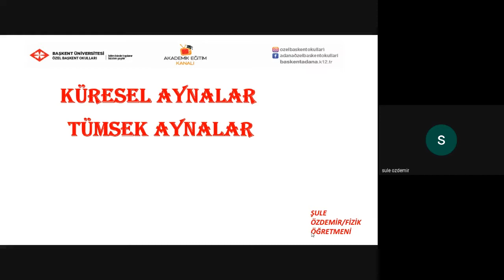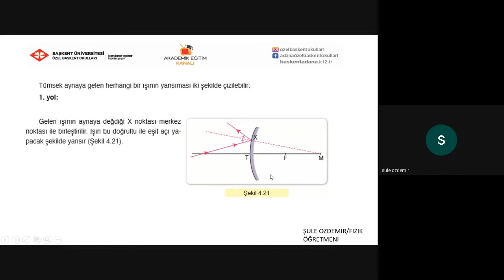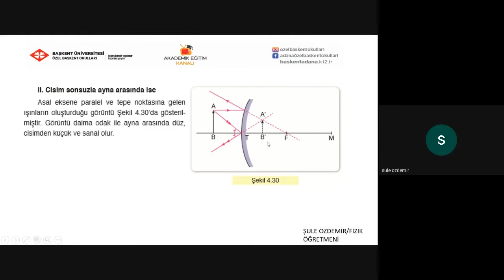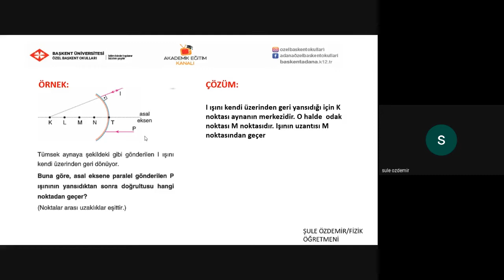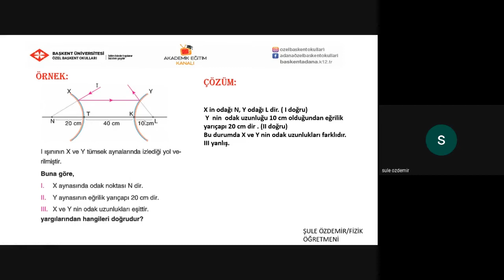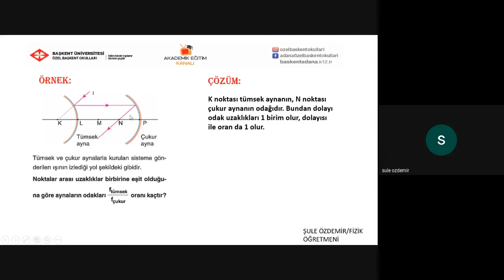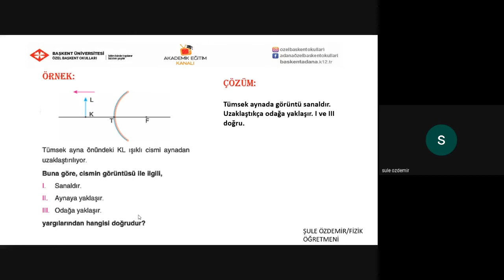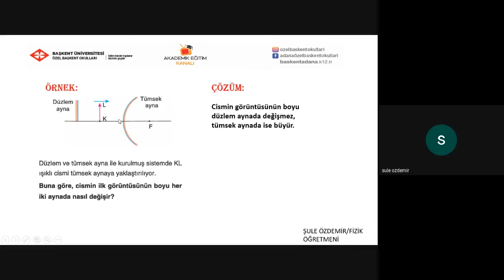40- Küresel Aynalar 2 (Tümsek Ayna)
Özel Başkent Okulları 10. Sınıf Fizik 40- Küresel Aynalar 2 (Tümsek Ayna)